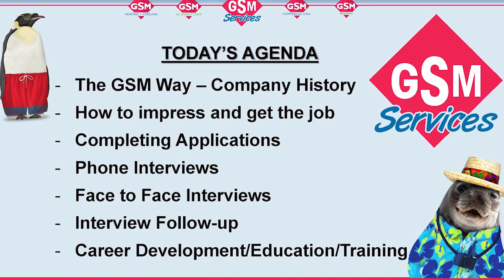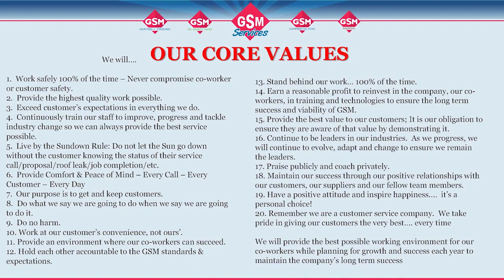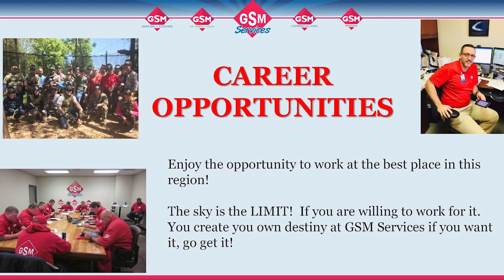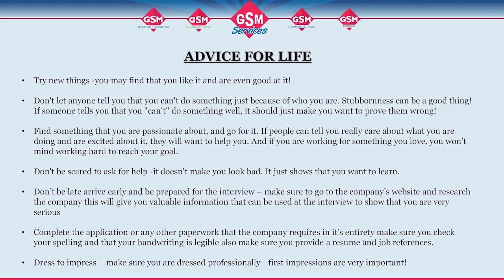GSM Part 2